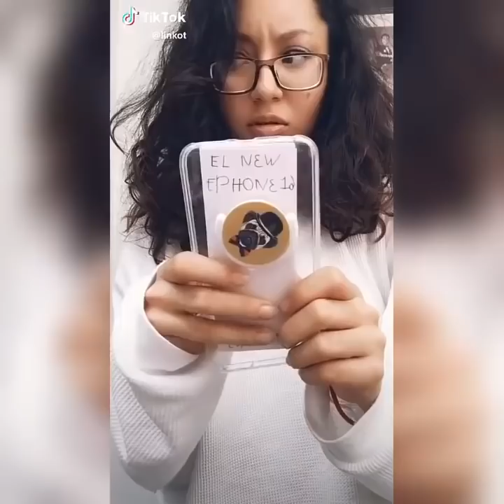SI TE RÍES PIERDES NIVEL TIK TOK 💯% IMPOSIBLE!!